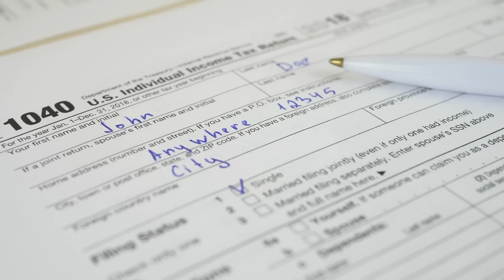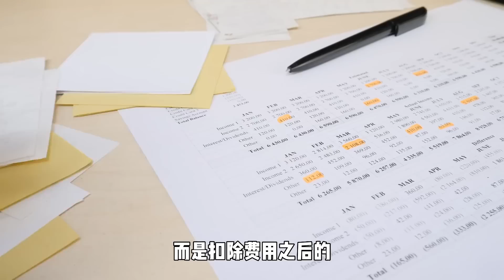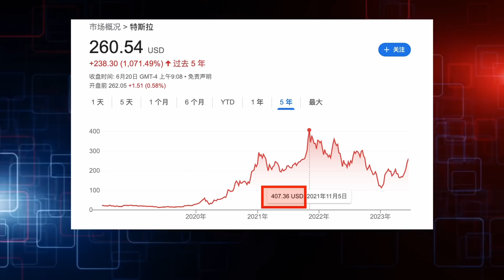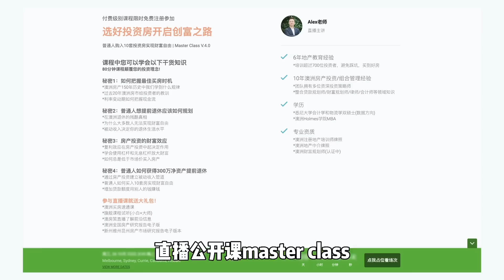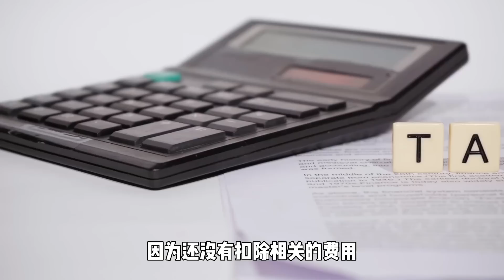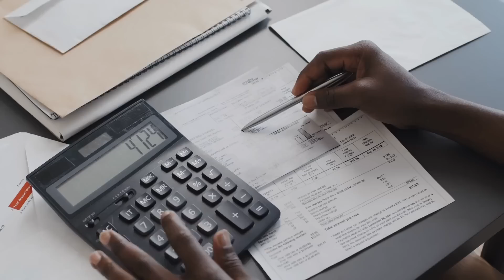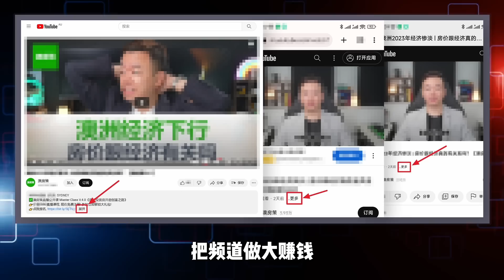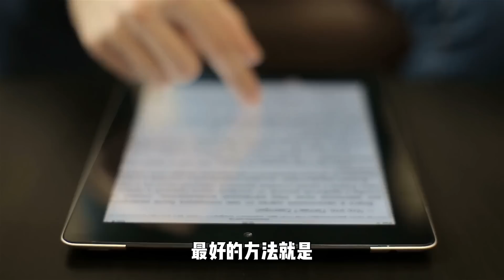如何永远不用交税(合法避税)! 马斯克贝索斯巴菲特交税比你还少! 7个避税和财富增长的超级策略! 普通人避税的唯一途径居然是它! 【澳房策238】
又到了报税季节了，每年这个时候，都是我们最发愁的时候，怎么又要交这么多税啊，个人所得税，资本增值税，营业税，地税...光是交税项目就有10多个。澳洲个人所得税最高税率已经达到了45%。就是你赚的钱将近1半要交给税务局。普通人对避税这个事情办法还真不多，但是有钱人却可以比普通人少交税甚至不交税。巴菲特比自己的秘书交税还要少，亚马逊总裁前世界首富贝索斯根本不交所得税，马斯克在前几年不交税的同时获得个人财富暴涨，美国富人所得税平均只交3.4%，澳洲年赚100万澳元以上的富人居然一分钱所得税都不交。所以为什么富人可以不交税，而我们普通人每年这个时候都要为交税而发愁呢？因为富人不但知道怎么赚钱，还知道怎么留住钱，不让税务局拿走。我不知道各位怎么想，我对交税这个事情特别反感，当然如果你喜欢交税，认为是自己的社会责任，交税光荣，这个影片可能不适合你。如果你也跟我一样不喜欢交税的话，那你一定要看完影片，因为我会讲解7个少交税甚至不交税的方法，注意是合法的方法。如果你学会了，也可以像富人一样留住更多的钱，不让税务局抢走。

00:00 如何永远不用交税(合法避税)!
01:37 1.停止赚钱
03:46 2. 使用债务策略
06:14 3. 税务抵扣
07:10 4. 房产投资
08:41 5. 副业
09:34 6.海外避税策略
10:57 7.财务教育

👉前期服务：投资人需求定位, 财务分析, 财务规划, 税务规划, 贷款结构设立, 15年投资策略制定；
👉中期服务：全澳搜索房源, 实地考察, 现金流分析, 匹配财务结构，购房贷款法务协助；
👉后期服务：房产投资组合重审, 长短租管理, 报税, 二手房出售；